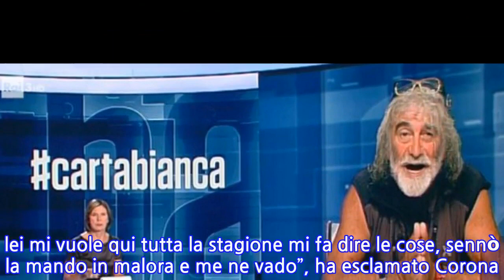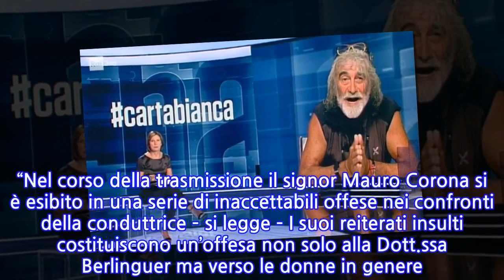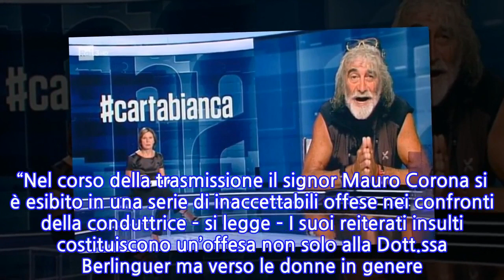“Inaccettabile”. Mauro Corona, la Rai annuncia provvedimenti: cosa è successo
Tra lo scrittore Mauro Corona e Bianca Berlinguer si è consumato un vero e proprio scontro. È successo tutto nella puntata del talk di Rai Tre Cartabianca di martedì 22 settembre 2020: “Senta Bianchina, se lei mi vuole qui tutta la stagione mi fa dire le cose, sennò la mando in malora e me ne vado”, ha esclamato Corona quando è stato bloccato dalla conduttrice per avere fatto riferimento esplicito al nome di un albergo. “Non posso farle fare pubblicità ad alberghi. Faccia quello che vuole”, è stata la replica della giornalista a cui Corona ha ribattuto: “Adesso lei stia zitta. Stia zitta una buona volta, gallina. La sua trasmissione da stasera se la conduce da sola, gallina”. Il botta e risposta, com’è evidente, è degenerato in una vera e propria lite in diretta. E naturalmente il giorno seguente ha trovato spazio su molti siti e quotidiani ma non è finita qui perché ha portato la Rai a prendere una dura posizione sull’accaduto. La rete, come riporta il sito Today, si è scusata con il pubblico per l’episodio e annunciato provvedimenti contro lo scrittore. La direzione di Rai Tre e la Rai “nel suo complesso presentano le proprie scuse al pubblico di Cartabianca e in special modo a quello femminile che ieri sera si è sintonizzato sul noto programma della Terza rete”, si legge in una nota di Viale Mazzini. “Nel corso della trasmissione il signor Mauro Corona si è esibito in una serie di inaccettabili offese nei confronti della conduttrice – si legge – I suoi reiterati insulti costituiscono un’offesa non solo alla Dott.ssa Berlinguer ma verso le donne in genere. In tal modo il signor Corona ha violato le disposizioni normative e i principi etici volti a promuovere la parità di genere e il rispetto dell’immagine e della dignità della donna”.   Il comunicato procede poi annunciando provvedimenti nei confronti di Mauro Corona: “A tali inderogabili principi è improntata la programmazione della Rai che pertanto intraprenderà tutte le azioni del caso nei confronti del sig. Corona al fine di tutelare l’immagine e la dignità culturale e professionale della conduttrice e il ruolo di servizio pubblico della Rai”.
INFORMATION
• Source: caffeinamagazine